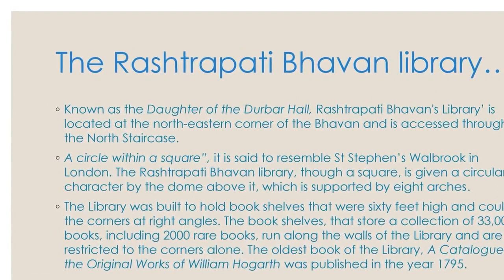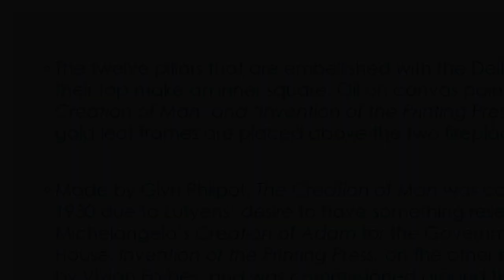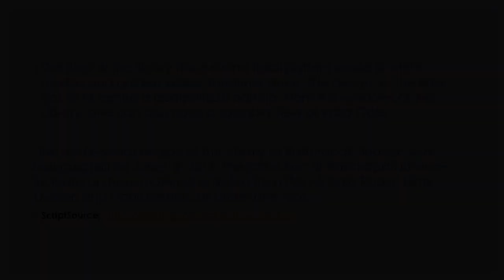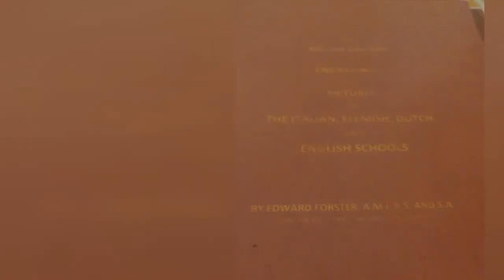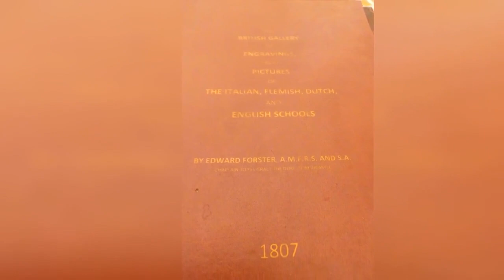Rashtrapati Bhavan's Library- New Delhi -RARE HONOUR -Dr Vempalli Gangadhar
Dr Vempalli Gangadhar; First Writer in Residence at Rasthapathi Bhavan,
Sahitya Akademi First Yuva Puraskar Winner in Telugu.Dr Gangadhar, recipient of Central Sahitya Academy's first Yuva Puraskar 2011, had been a guest of the President in Rashtrapathi Bhavan from 8 to 26 September 2014.
Gangadhar had the privilege of interacting with President Pranab Mukherjee for about an hour in Rashtrapati Bhavan at New Delhi about his literary pursuit.being invited by the First Citizen of the country for a fortnight-long “in-residence programme”, said he explained to the President about the books written by him in Telugu portraying the social problems prevalent in drought-prone Rayalaseema region.Kadapa writer apprises President of his works.link;
Dr Gangadhar has already earned a name for writing stories that carry a `smell of the soil' reflecting the rural scenario of the region.THIS INSPIRING collection of stories delineating its characters from a rural background, speaks in earthy tones through the voices of those who depend on land and the vagaries of nature giving either misery or bounty. The stories are full of pathos of the deprived, both economically and emotionally. They have a distinct quality, which separates them from the run-of-the mill stories.a truly commendable gesture by the author.
A must readbook. Agra Tonga  Stories.
English Translation link;